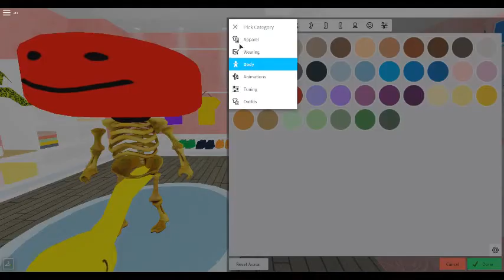jon i can smell you a million ft from here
r/imsorryjon- ow my spine